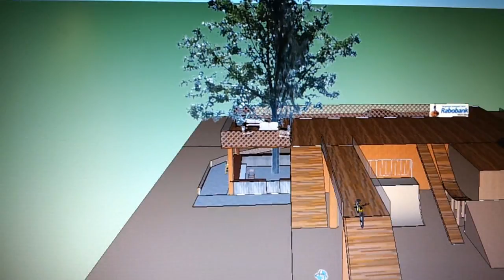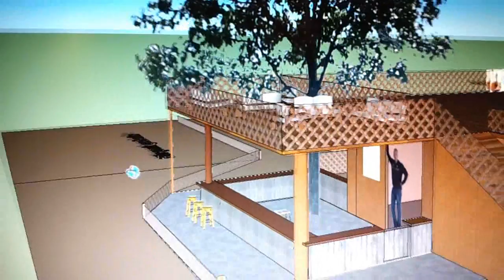€ 6000,00 voor SFA Bikepark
Tijdens de finale-avond waarin SFA Bikepark met 2 andere finalisten mocht strijden om grote geldbedragen hebben we dit filmpje gebruikt om ons park en idee te promoten. Dat viel niet mee in 5 minuten. De meeste mensen kennen deze sport niet dus we moesten in 5 minuten de sport, de sfeer en onde idee uitleggen. Een race tegen de klok.
Uiteindelijk leverde dit een 3e plaek op waar we heel erg blij mee zijn. Het leverde 6000 euro op voor de aanleg van ons nieuwe startplateau en dropsectie.